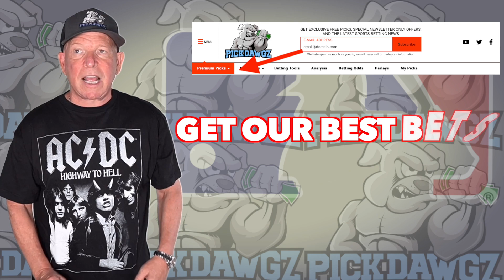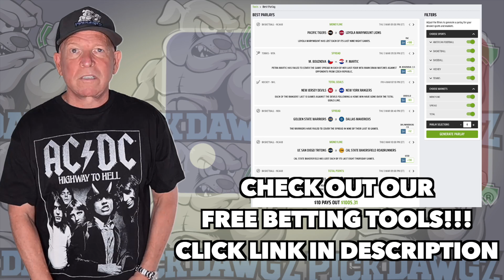Free MLB Parlay For Today Saturday 8/26/23 MLB Pick & Prediction | MLB Betting Tips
An MLB Parlay for Saturday.. Get Mitch's MLB Pick and Prediction for this game.